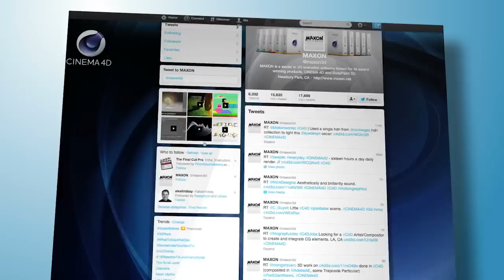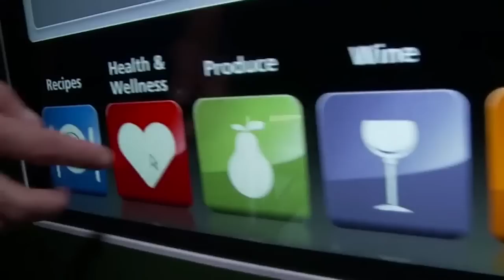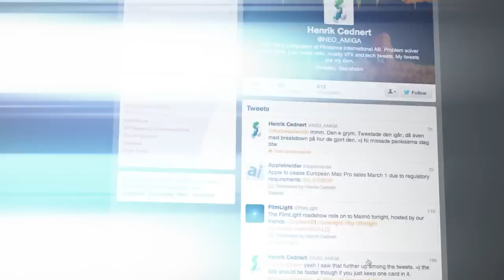3 Ways Machine Learning Shapes Customer Experience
When it comes to customer experience, most machines just aren’t very smart. Every day, customers around the world are suggested products to buy or use that have little or no application to their lives and for which they aren’t a customer. It is frustrating to get recommendations for items you would never actually purchase.

Blake Morgan is the author of “More Is More: How The Best Companies Work Harder And Go Farther To Create Knock Your Socks Off Customer Experiences.” She is an advisor, speaker and Forbes contributor on customer experience. She was recognized by ICMI as a top 50 thought leader for 2016.